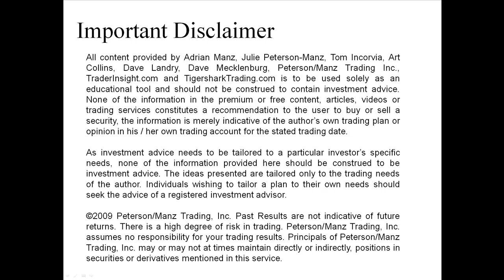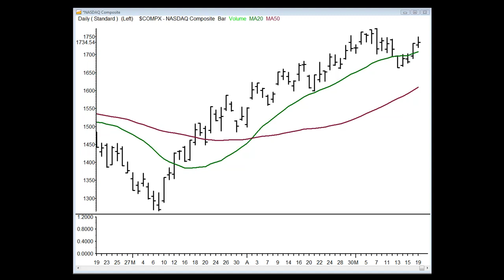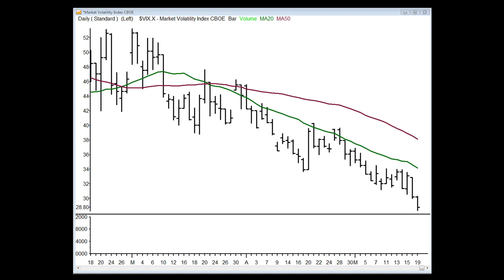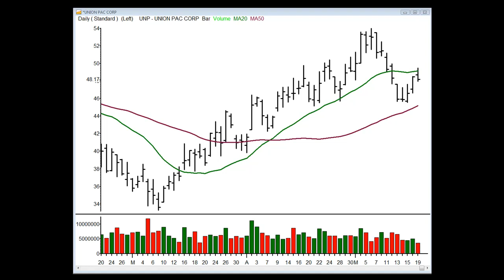Stocks and Sectors on the Radar: May 20, 2009.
4 Stocks Traders Need To Know For Wednesday:  Adrian Manz discusses the stocks and sectors he will focus on in the upcoming trading session.